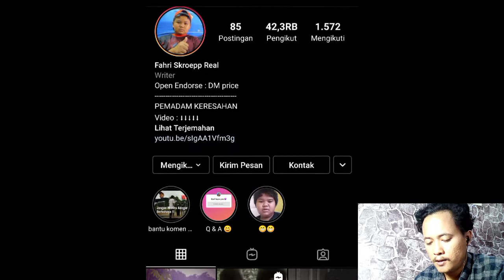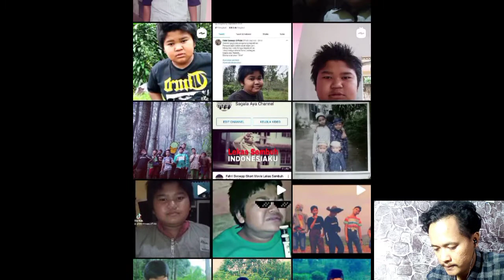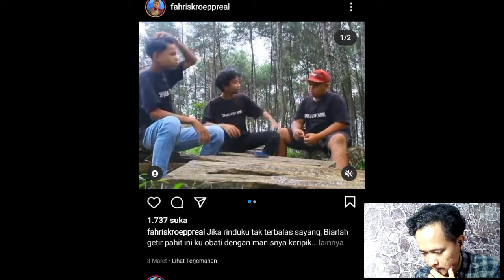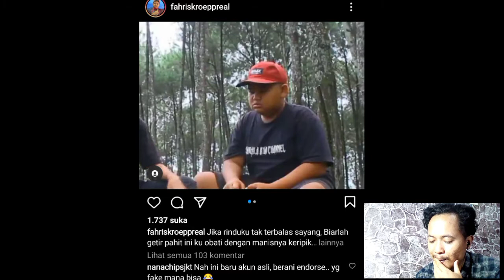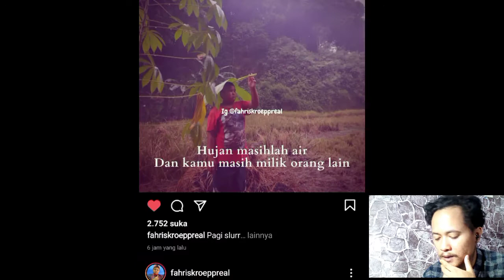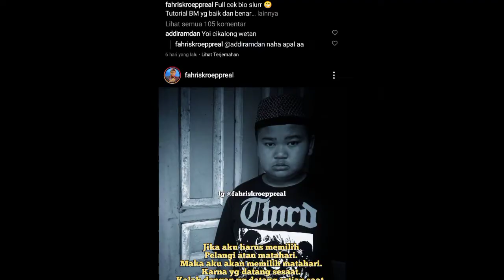reaction lord fahri skroepp....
jangannlupa follow akun instagram gw di